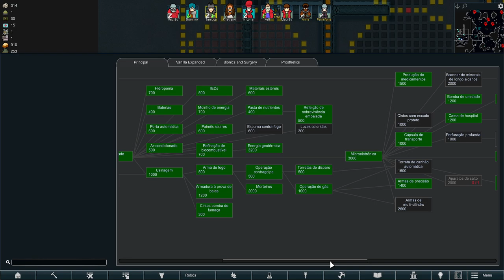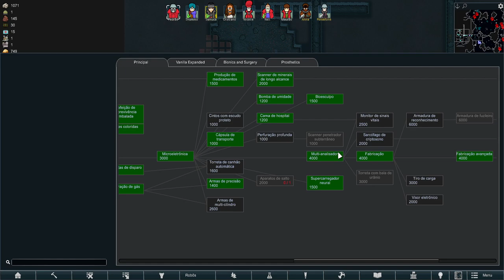🤠 Rimworld Ideology - Adentrando ao Perigo Ancestral!! EP14